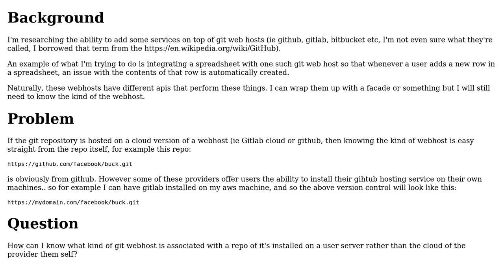Is there a way to know the type of web based version control application from a git url?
Software Engineering: Is there a way to know the type of web based version control application from a git url?

With thanks & praise to God, and with thanks to the many people who have made this project possible! | Content (except music & images) licensed under CC BY-SA | Music | Images & others | With thanks to user l0b0 user Karl Bielefeldt user abbood and the Stack Exchange Network Trademarks are property of their respective owners. You are responsible for your own actions.